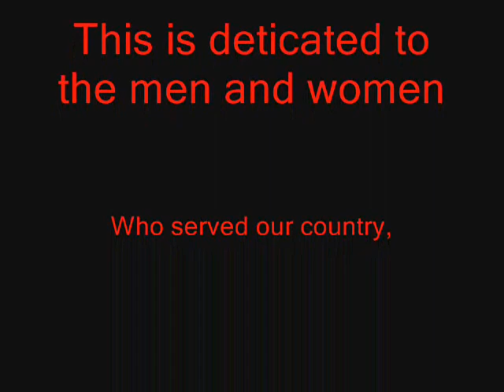United States Military Tribute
This is my tribute to the United States Military, Ive been thinking about going for awhile now, Still Undecided. Support our troops.